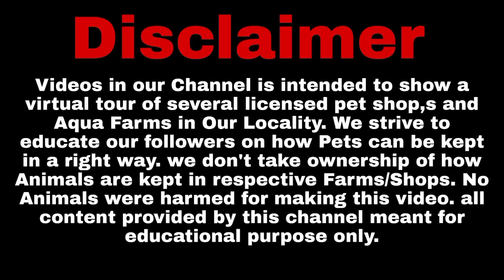unboxing betta fish # nemo candy plakad # dumbo ear # white male betta # betta fish sales low price#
#Aathi aquarium